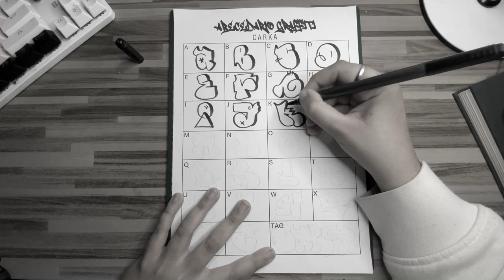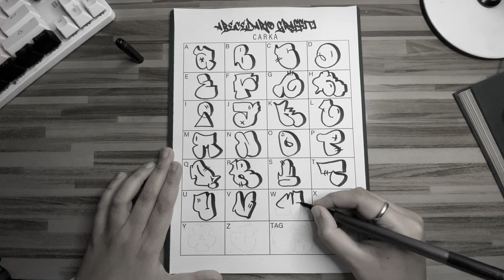ABECEDARIO BOMBING GRAFFITI #8 | Carka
MIS REDES

PREGUNTAS FRECUENTES

Con mi móvil iPhone 11.

Huelva, España.

Aviso: el abecedario mostrado no es de mi tutoría, solo es una interpretación.